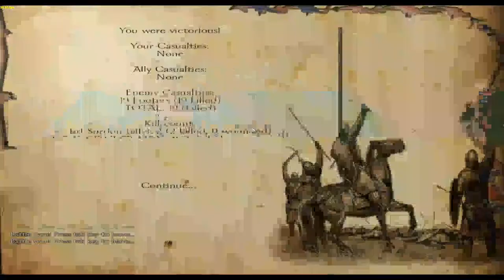Let's Play Mount and Blade Warband Ep 2 My Head Has Dissolved